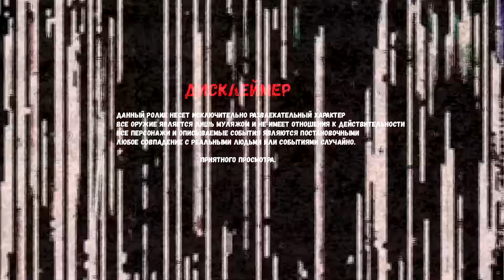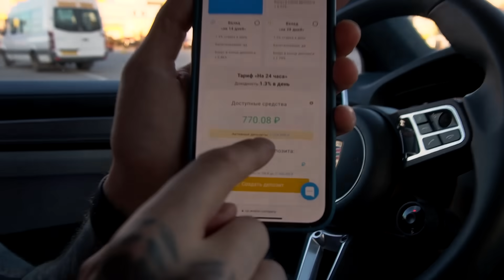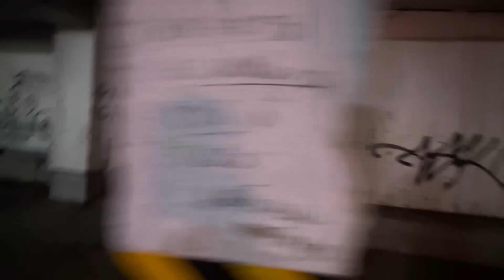МАНЬЯК ПОДЖЕГ НАС В МАШИНЕ. ОН ВСЕГДА СЛЕДИТ ЗА НАМИ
Прода Продолжение видео МАНЬЯК ПОДЖЕГ НАС В МАШИНЕ. ОН ВСЕГДА СЛЕДИТ ЗА НАМИ